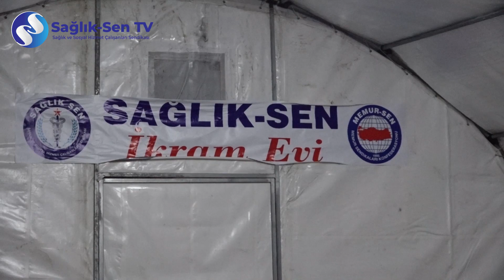Kahramanmaraş’ta hizmet veren İkram Evimizde, çalışanlarımıza destek oluyoruz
Asrın felaketi olarak nitelendirilen depremlerin merkez üssü Kahramanmaraş’ta hizmet veren Sağlık-Sen İkram Evi, hem sağlık ve sosyal hizmet çalışanlarını hem de bölgedeki depremzedeleri ağırlıyor.
Birlik ve beraberliğimiz en büyük gücümüz.